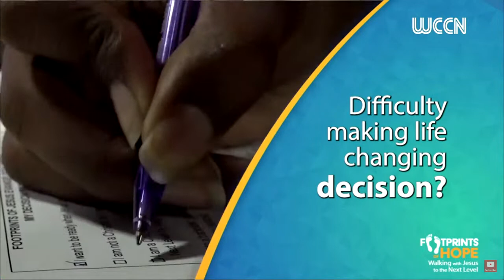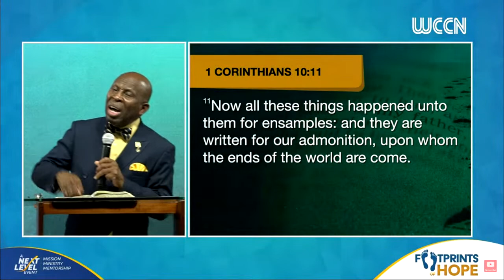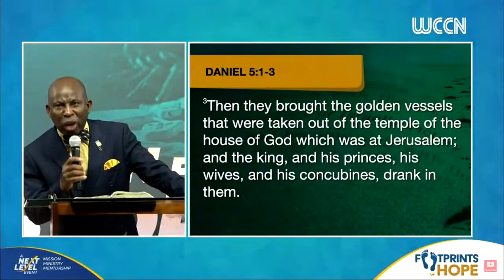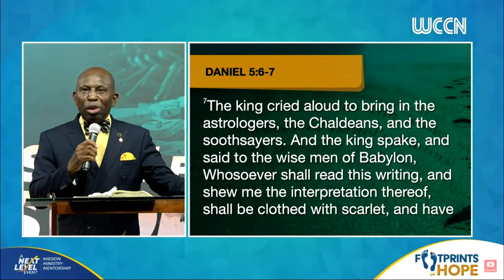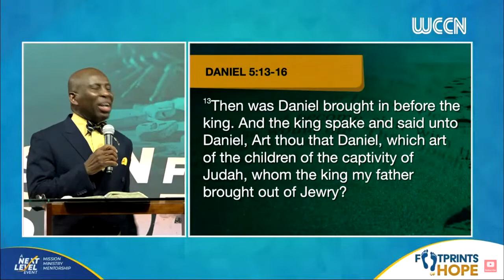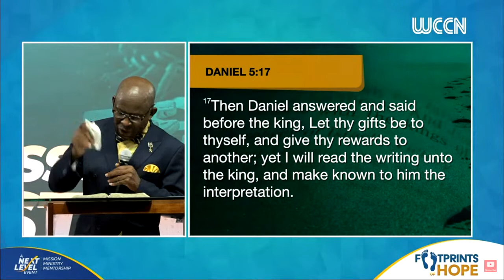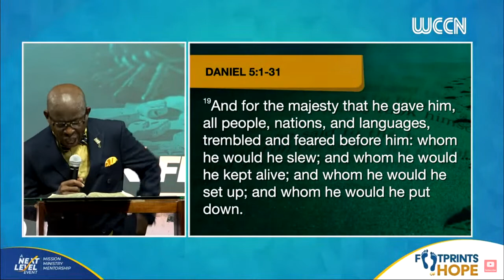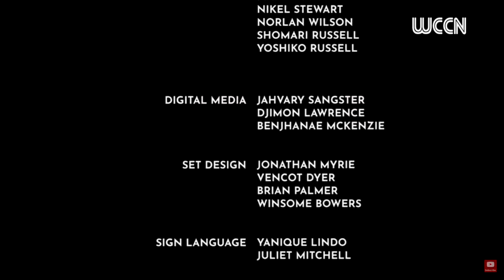Footprints of Hope Series || Wednesday Feb 22, 2023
The Footprints of Hope: Next Level is the first Evangelistic Series of many similar initiatives for the year 2025. The program is geared at activating the spiritual awareness of men and women across the Caribbean Territories and Central America with an aim of bringing about the conviction of truth and righteousness.

The series speaker, International Evangelist Pastor Glen O Samuels, President of the West Jamaica Conference of Seventh-day Adventists has been speaking on National and International Platforms from the early 90s. His ministry has led thousands to the Lord and continues to make a significant impact in the lives of this present generation. His ministry spans more than 35 years.

This digital platform offers relevant and modern content in the areas of physical and spiritual wellness.